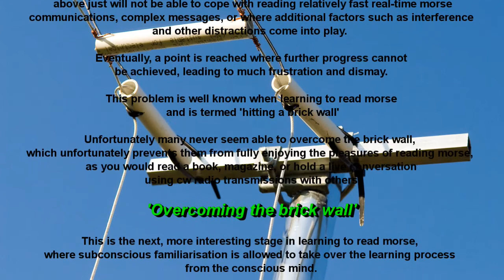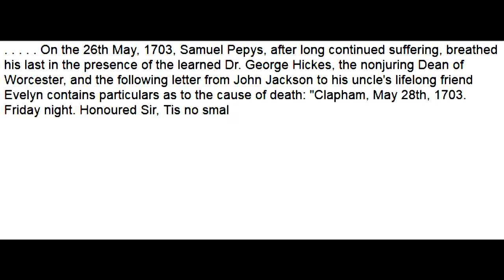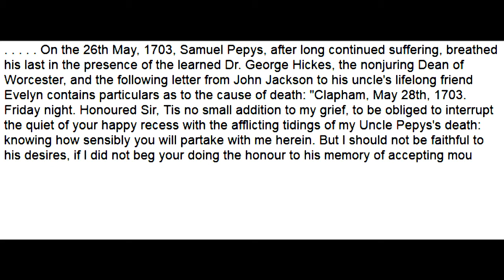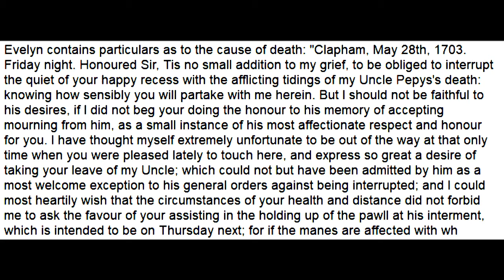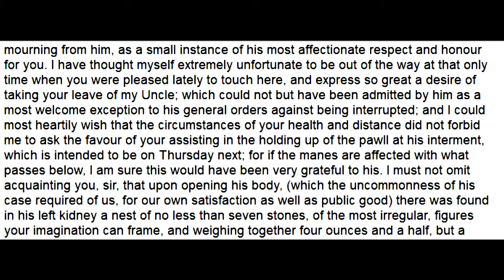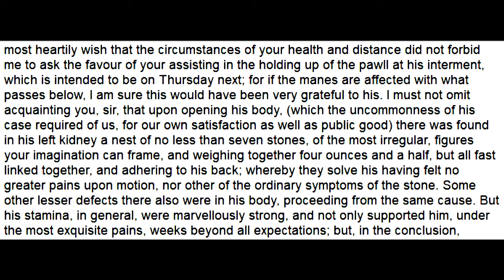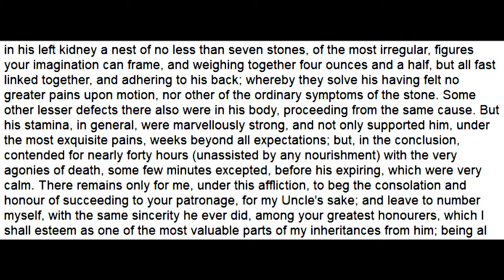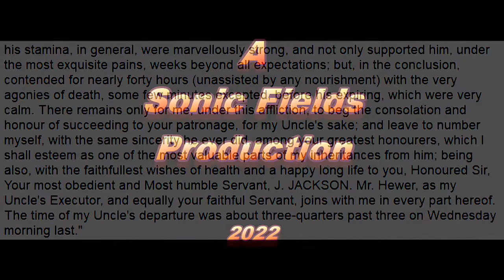Improve Your Morse Code: The Next Stage - Subconscious Familiarisation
Learning to read the morse code can be a challenging proposition, as the initial stages of learning rely heavily on a conscious process of the brain during the listening, recognition and translation of a series of dots and dashes, together with their different set spacings to produce characters and words, which are then written down to form the contents of the message. As this is taking place the dots and dashes continue to bombard the brain, which it can handle so long as the rate of the incoming dots and dashes does not exceed the output of the translation being written down onto paper, with no distractions and 100% error free translation. However, this method involving the conscious process of the brain can soon be overwhelmed even when trying to read morse at relatively slow speeds, this point being termed 'hitting a brick wall'. Unfortunately for many, this barrier can never be overcome and the enjoyment of reading morse as you would read a book, magazine, or enjoy a conversation with someone, is lost.
The conscious brain process of learning is an excellent method, after all that is how we are usually taught at school; but unfortunately the conscious brain, similar to a computer, can only process a finite amount of data per second and simply cannot handle high data rates encountered with higher morse code speeds, or even lower speeds involving complex messages.
In order to freely read morse code at higher speeds and overcome the brick wall, a different approach needs to be adopted which avoids the brain having to consciously run those numerous processes of translation mentioned above.
I term this method 'subconscious familiarisation', where the conscious brain is switched off, allowing the more efficient subconscious to take over.
Here is an interesting lecture 'Are Brains Analogue or Digital?' by Prof. Freeman Dyson who provides a much better insight into the workings of the brain, which helps understand the difference between its analogue working (which I term subconscious) and its digital working (which I term conscious), and would explain why the analogue or subconscious part is more suited to processing morse code as sounds or 'songs'

Enjoy, 73 de G4TJY